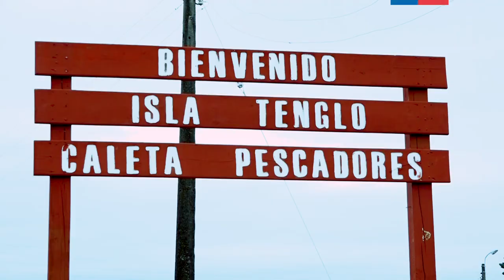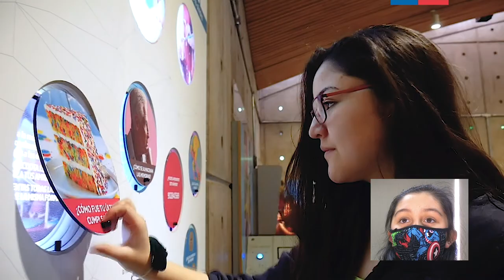MIM Virtual: Accede al museo desde cualquier lugar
Testimonio de Yocelyn González de Isla Tenglo, Puerto Montt, quien conoció el MIM Virtual, un recorrido en 360° por el museo.